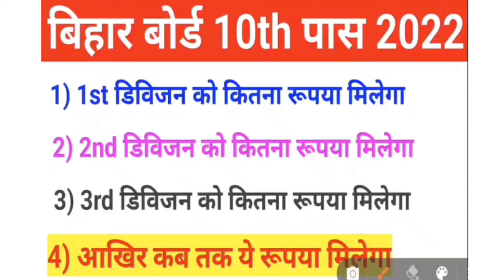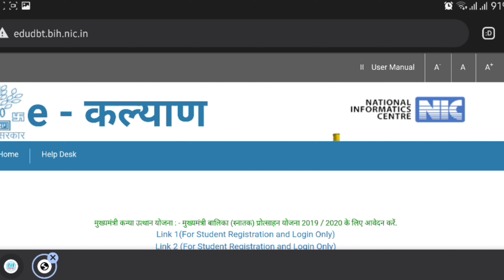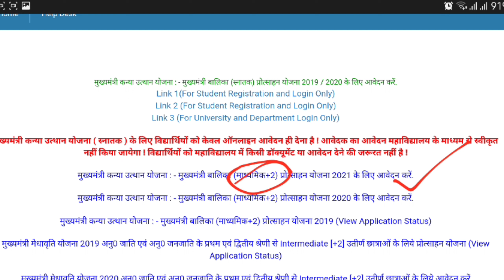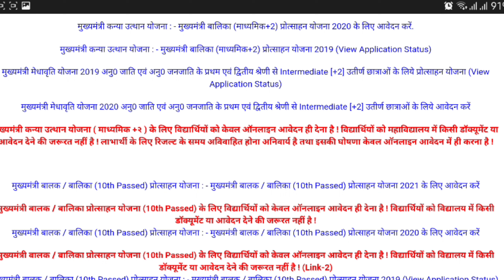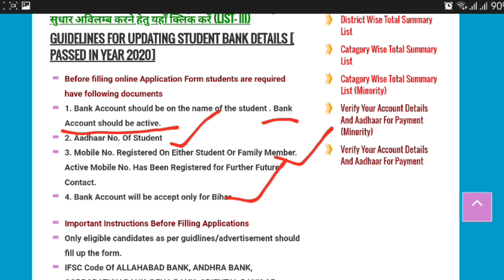बिहार सरकार ई-कल्याण छात्रवृत्ति 2022 | Cycle poshak chhatrwriti ka paisa | Matric inter pass paisa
☑️➡️ बिहार सरकार के छात्रवृत्ति के सभी पैसा की जानकारी
➡️ Class 9th ke cycle ka paisa
☑️ Poshak chhatrwriti ka paisa
👇 Bseb class 9th cycle ka paisa
👉 Bihar board cycle poshak chhatrwriti ka paisa
👉 Class 9th cycle ka paisa kaise check kren
✔️ Poshak chhatrwriti ka paisa kaise check kren
☑️ Bseb matric pass protsahan rashi ka paisa
👉 Matric pass scholarship 2022 ka paisa
👇 E Klayan protsahan rashi matric pass
 ☑️ E klyan protsahan rashi inter pass
➡️ Bseb inter pass scholarship 2022
⚡ Bihar kanya utthan 10+2 ka paisa kab milega
कक्षा 1 से 12वीं तक का पैसा चेक करें
☑️⚡ साइकिल,पोशाक,छात्रवृत्ति, प्रोत्साहन राशि

Bihar kanya utthan 10+2 ka paisa kab aayega
Inter pass scholarship 2022
Bihar board inter pass protsahan rashi 2022
Bseb matric pass 2022 protsahan rashi kab milega
Matric pass scholarship 2022 kab milega paisa
Bihar board matric pass 2022 ka paisa
Protsahan rashi 2022 ke liye online form
Bihar government scholarship 2022
Bihar government e Klayan chhatrwriti last date
Bihar government balak balika protsahan rashi online form 2022

👉 बिहार बोर्ड मैट्रिक इंटर पास करने पर कितना रुपया मिलेगा और कब मिलेगा??
➡️ साइकिल,पोशाक,छात्रवृत्ति,प्रोत्साहन राशि 2022

बिहार सरकार ई-कल्याण छात्रवृत्ति 2022,matric pass scholarship 2022 online last date,e klayan protsahan rashi matric pass,bihar board matric pass 2022 ka paisa,a r carrier point,sumit sir,bseb inter pass scholarship 2022,inter pass scholarship 2022,class 9th ke cycle ka paisa,poshak chhatrwriti ka paisa,bseb class 9th cycle ka paisa,class 9th cycle ka paisa kaise check kren,poshak chhatrwriti ka paisa kaise check kren,medhasoft me name kaise dekhen